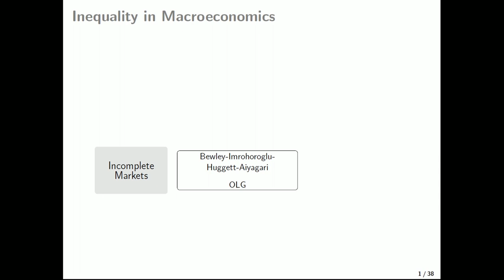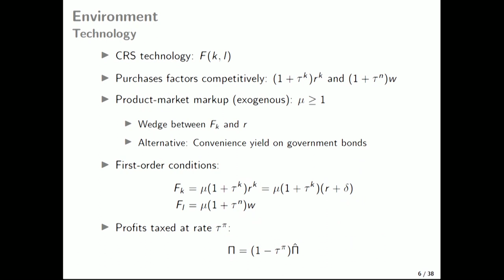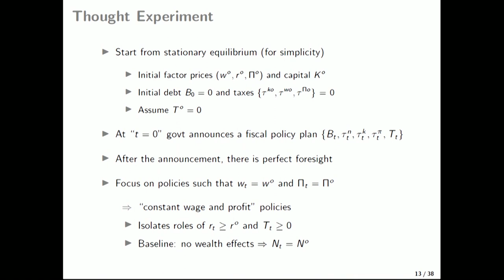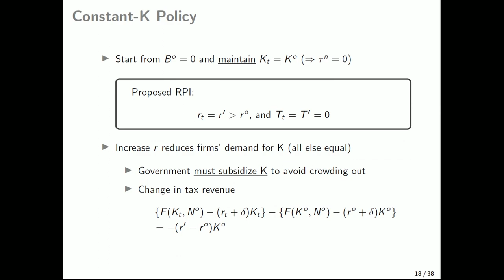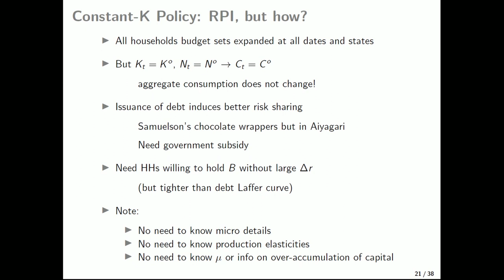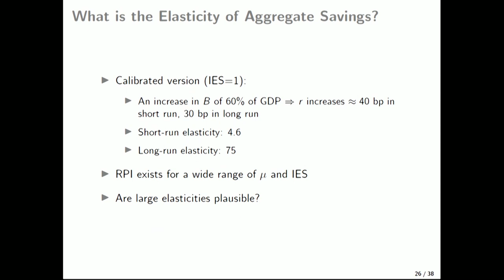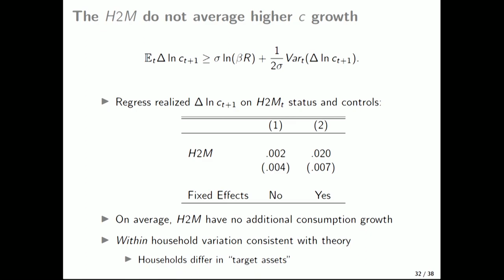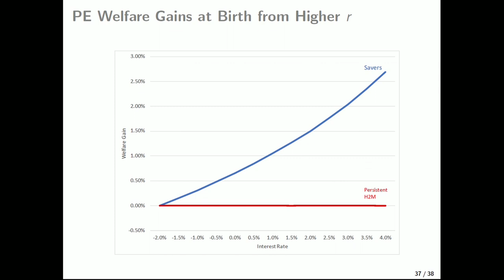SED 2023 Mark Aguiar Video Plenary (July 1st)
Plenary talk: Mark Aguiar